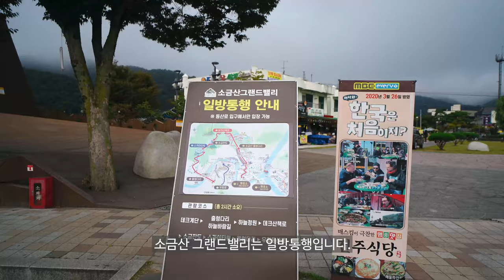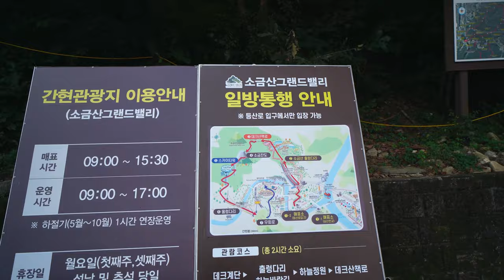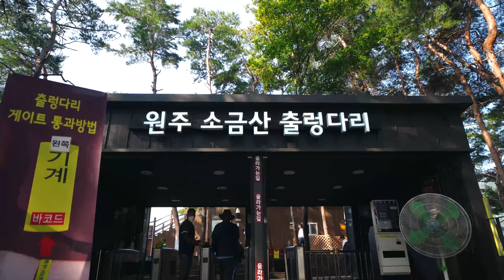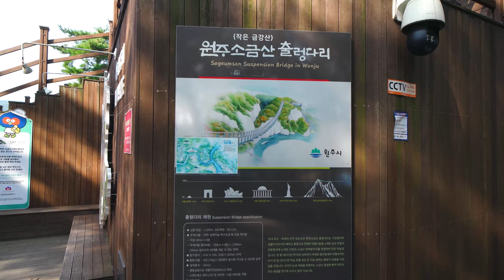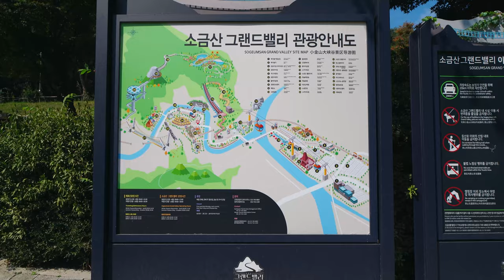원주 간현관광지 소금산 출렁다리 (Suspension Bridge in Mt. Sogeum, WonJu, Korea) 4K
하늘바람길 200m, 해발 200m에 세워진 벼랑길 잔도 360m, 우리나라에서 가징 긴 울렁다리 404m, 높이 150m의 스카이타워 이 모든 것을 한꺼번에 즐길 수 있는 원주 간현관광지 소금산 출렁다리길을 감상해보시기 바랍니다.